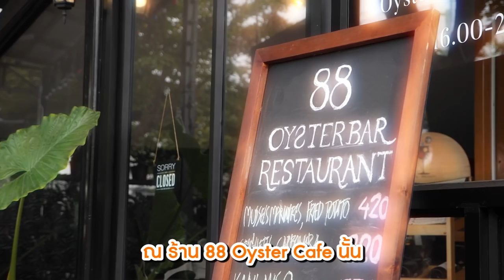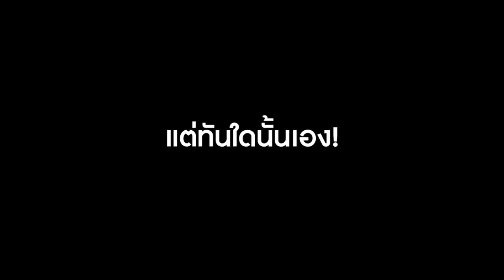กินหอยนางรมฝรั่งเศส 🇨🇵 ที่เขาเคลมว่าอร่อยที่สุดในโลก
วันนี้เราพาทุกคน มากินหอยนางรมนอกส่งตรงมาจากฝรั่งเศสกัน ที่ร้าน 88 Oyster cafe & Restaurant
เป็นประสบการณ์ใหม่ในการกินของเราเลย อยากให้ทุกคนได้มาลอง